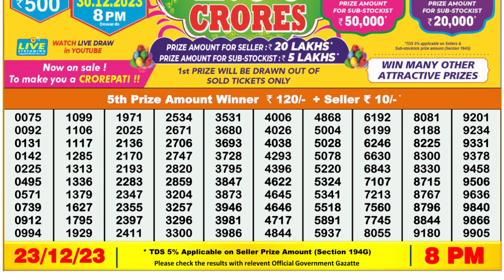🔴Dear Lottery Sambad Live 8pm today 23.12.23 Nagaland State Lottery Result